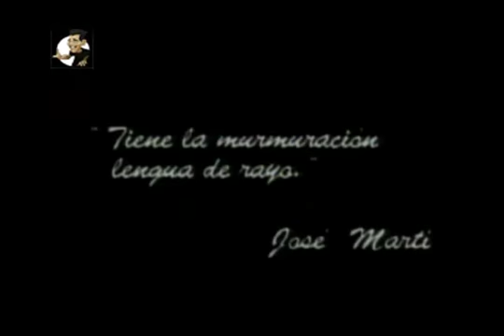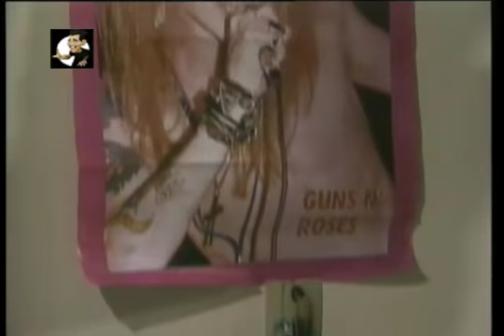Blanco y Negro NO! Cap 20